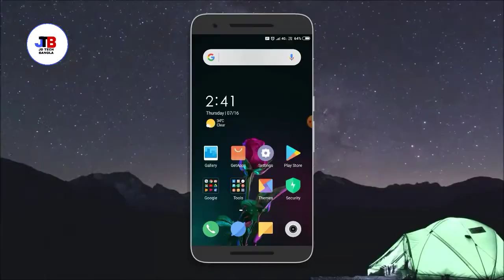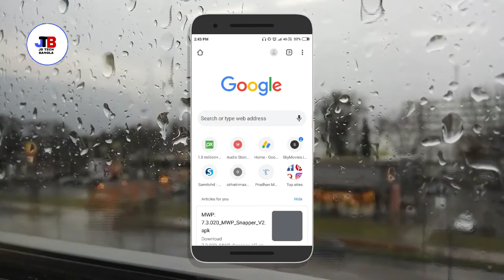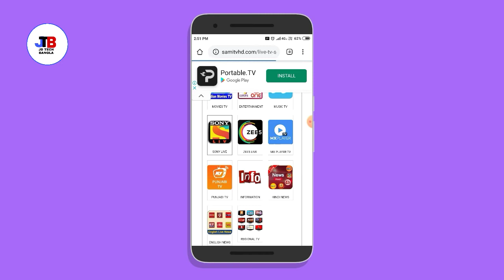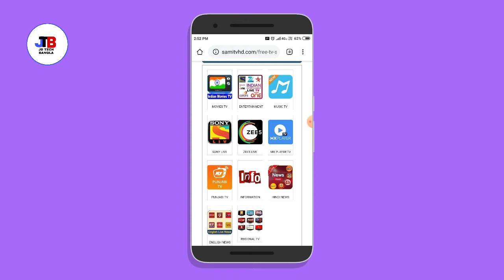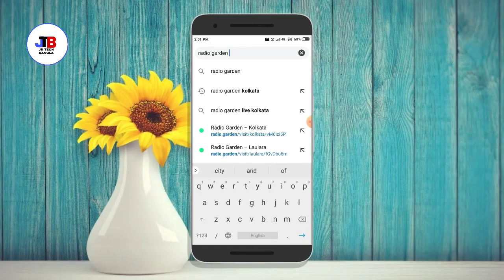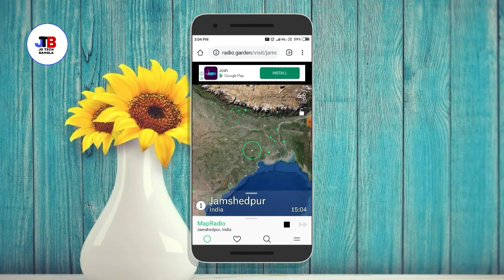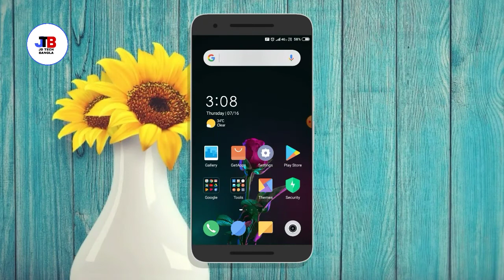সেরা ৩ টি ওয়েবসাইট | 3 amazing and cool website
hello friends
welcome to JD TECH BANGLA YouTube channel

সেরা ৩ টি ওয়েবসাইট || 5 amazing and cool website ||

you in
the next video.bye

Illegal Content, All Content Provided By This Channel